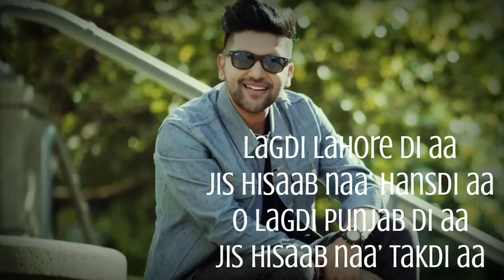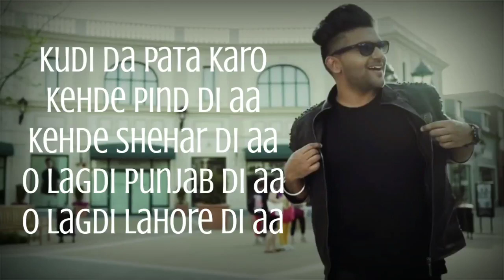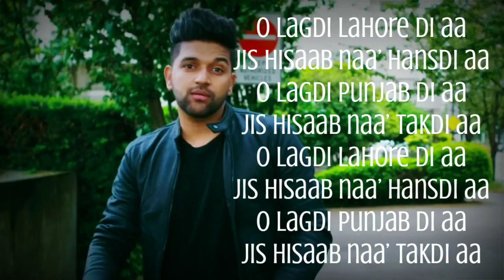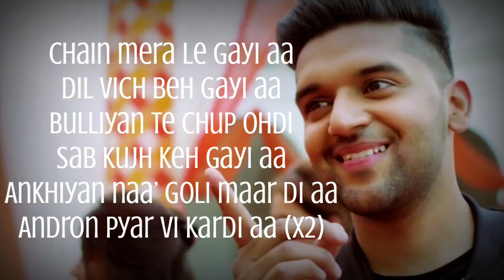Cea Mai Frumoasa Melodie Indiana 2018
Buna ziua. Va aduc la cunostinta ca in ultimele zile am aflat ca mai exista un V-Series pe youtube. Acel hot va primi o lectie severa. Eu sunt primul si singurul V-Series de pe youtube. Va multumesc ca mati urmarit. Daca va placut acest hit Indian, va rog sai dati un like, un share si sa va abonati pentru mai multe hituri Indiene.✌